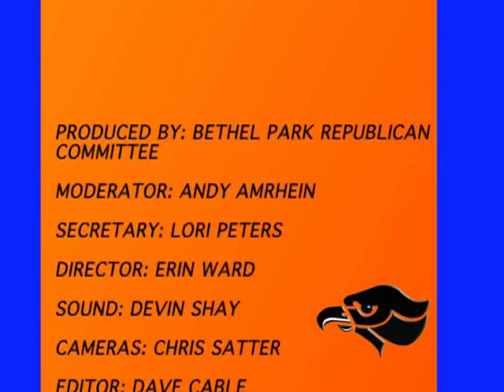School Board Candidates Night Part 2